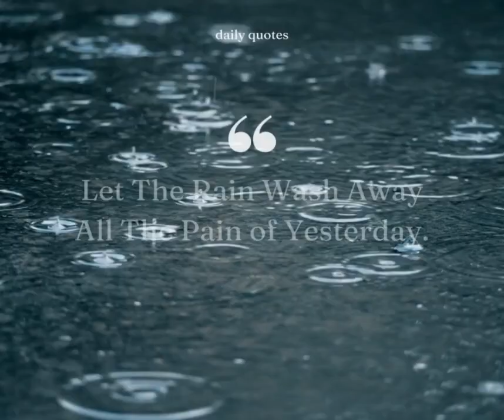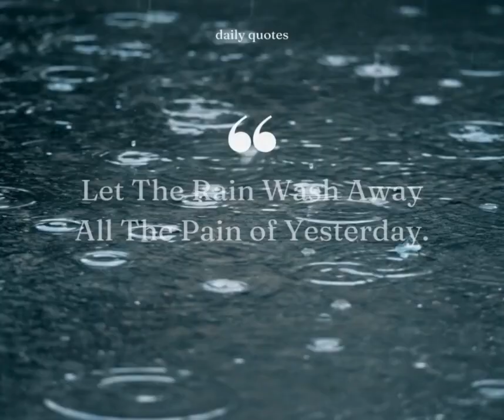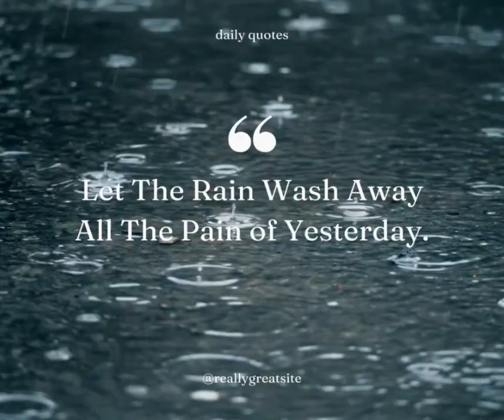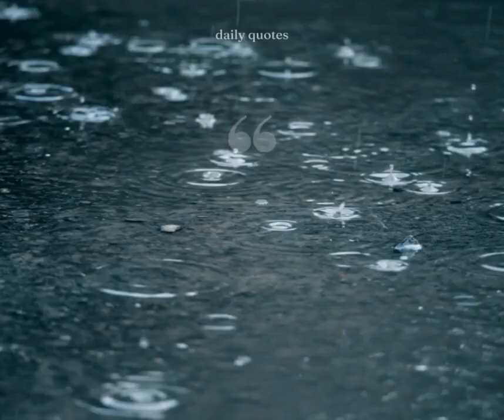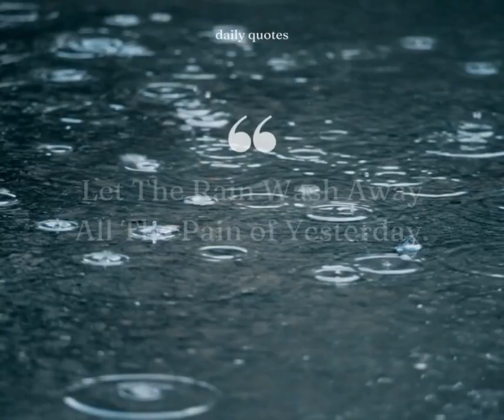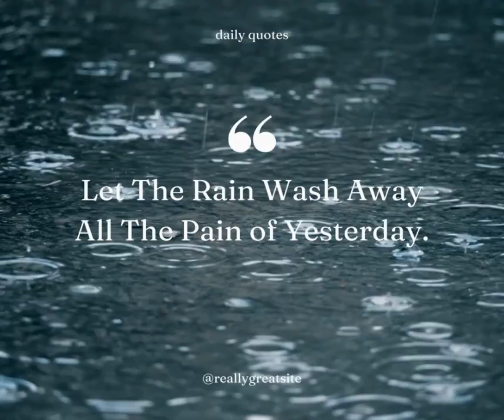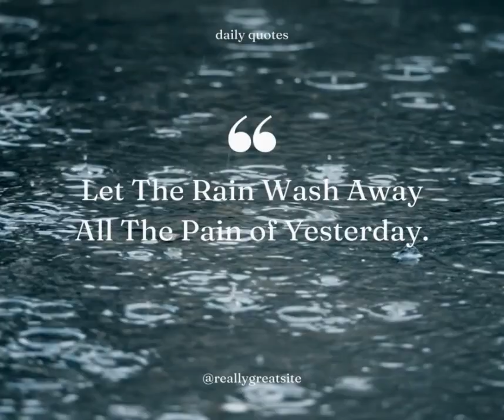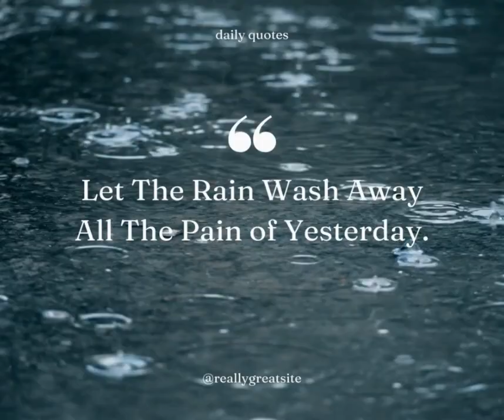Piano music in the rin